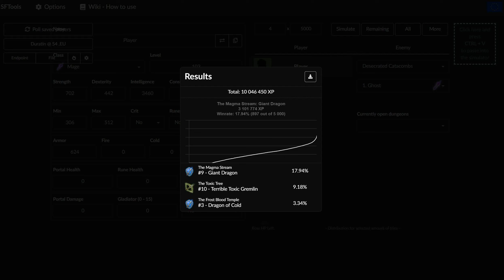Shakes and Fidget Arena Manager schluckt Pilze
Shakes and Fidget